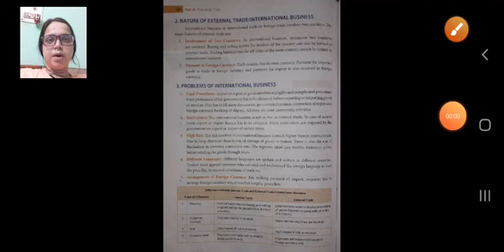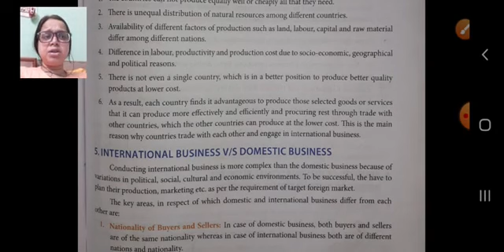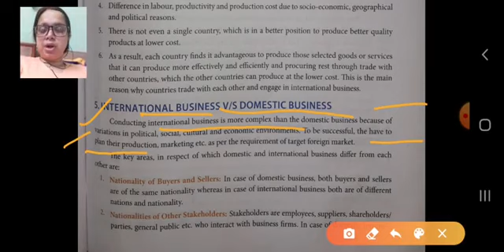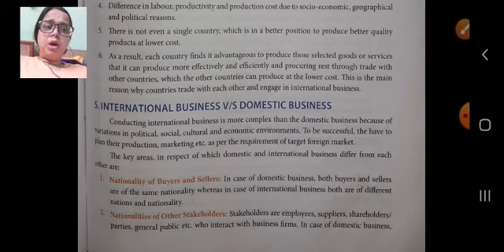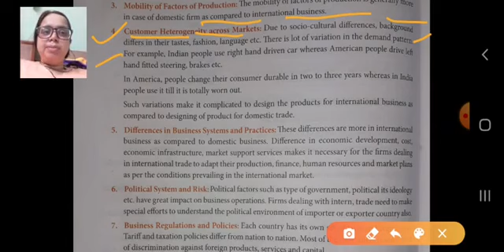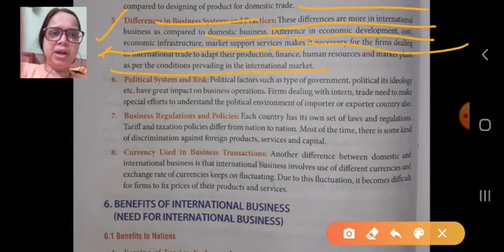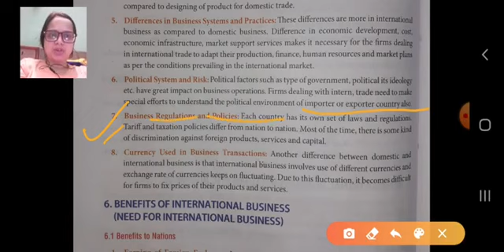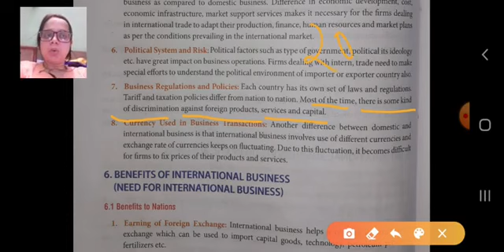Class XI B Business Studies 11 11 2021 by Ms Nikita Singh